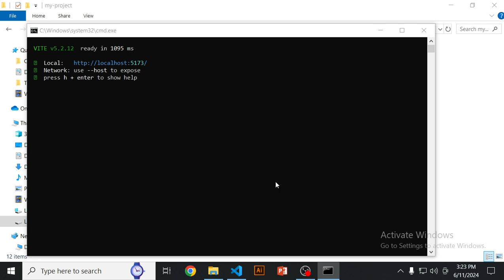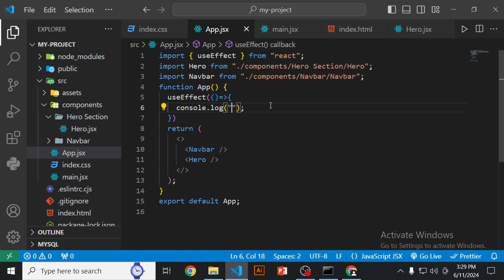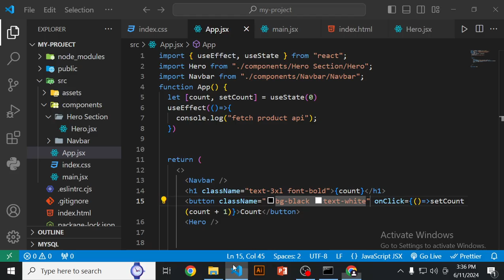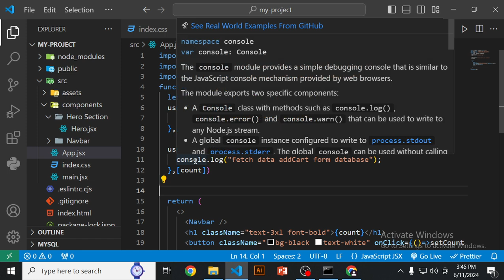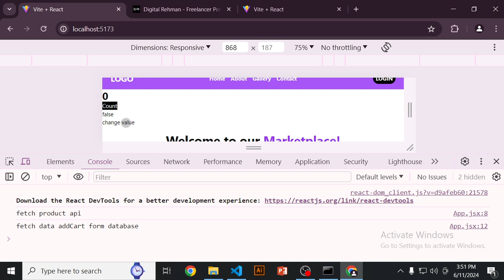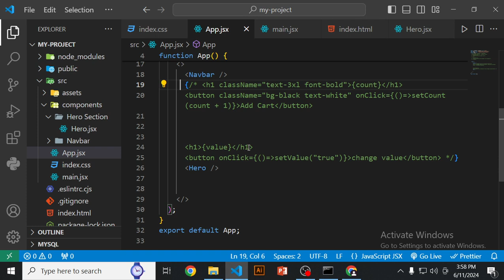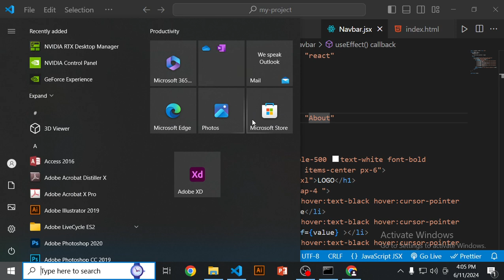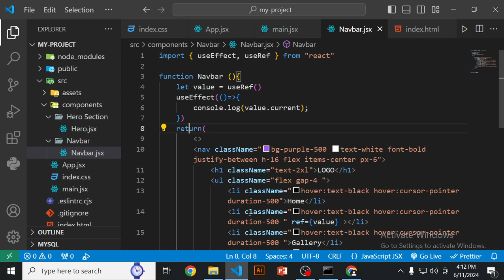React JS Use Effect & Use Ref Hook